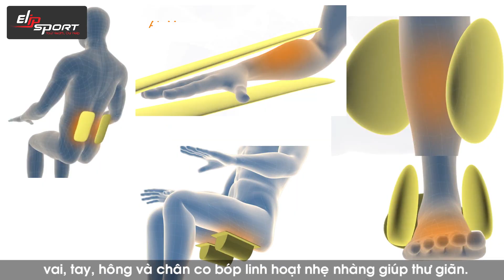Ghế Massage ELIP Nobel | Đẳng Cấp - Sang Trọng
Ghế massage ELIP Nobel sử dụng chất liệu cao cấp và thiết hoàn hảo, màu sắc sang trọng, dễ lau chùi và giữ được độ bóng sáng mãi mãi. Phù hợp với không gian văn phòng .Gọi ngay 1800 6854 để được tư vấn và giao hàng miễn phí

Tập đoàn thể thao Elipsport
🚚 Dịch vụ giao hàng 24h - Free toàn quốc

Ghế massage toàn thân giá bao nhiêu? Giá ghế mát xa MỚI CẬP NHẬT tại Elipsport.vn

DATA
mua ghế massage cao cấp sang trọng - trải nghiệm ghế massage sang trọng cao cấp queen crown qc lx7..
 chính vì thế  loại hình mua ghế massage trả góp có lẽ sẽ là một điểm đáng lưu ý cho dự định mua ghế massage của khách hàng. con trai làm việc vất vả tiết kiệm mua ghế massage cao cấp báo hiếu mẹ.
 giá thành siêu cạnh tranh kèm theo nhiều chương trình khuyến mãi hấp dẫn trong phân khúc ghế massage toàn thân cao cấp trên thị trường..
ghế massage elip plutoni  siêu phẩm cực kỳ cao cấp đã được áp dụng các công nghệ hiện đại nhất từng có trên các ghế massage cao cấp nhất hiện nay.
ghế massage toàn thân cao cấp – thương hiệu victoria model vct-k16sl.